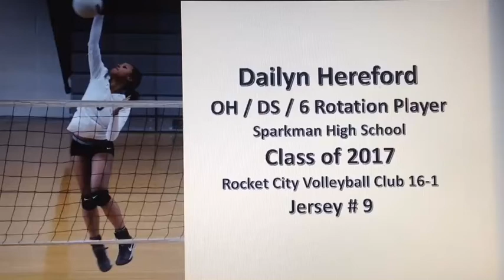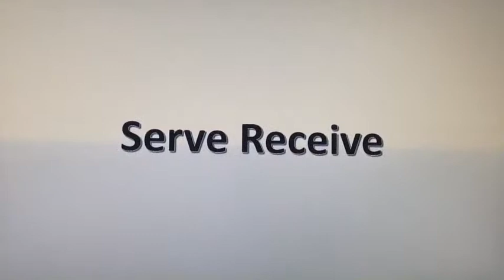Dailyn Hereford - Class of 2017 - Volleyball Highlights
Big South 2015 Volleyball Highlights of Dailyn Hereford